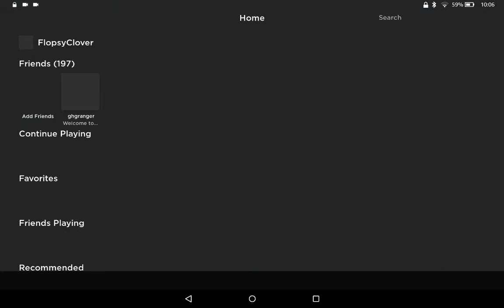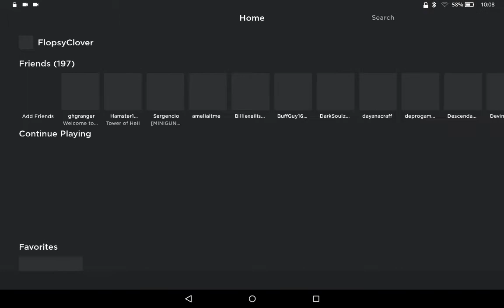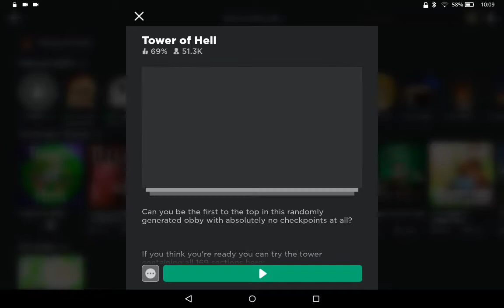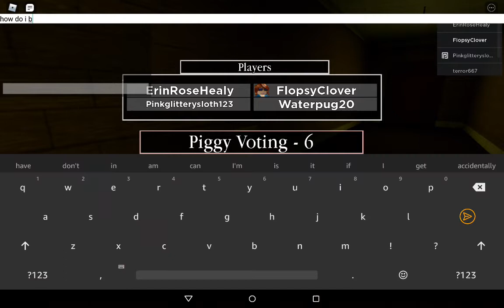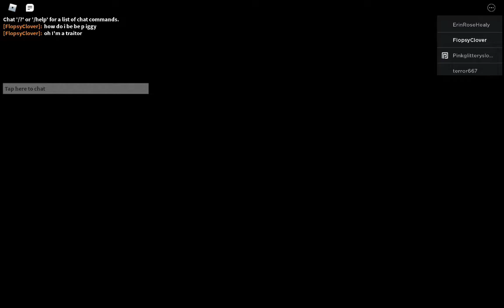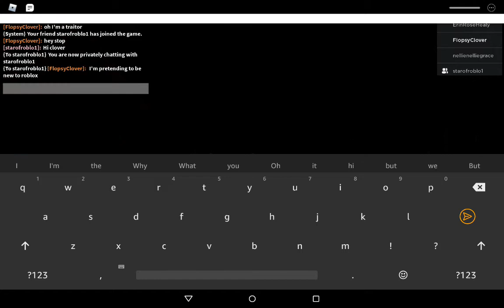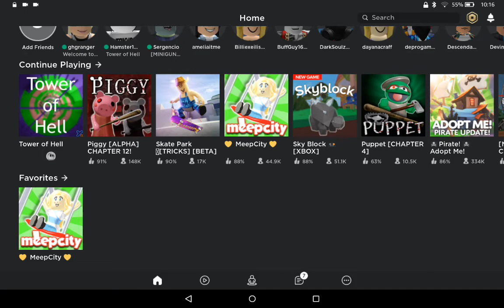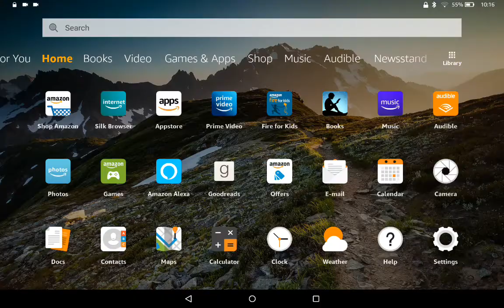Pretending to be new